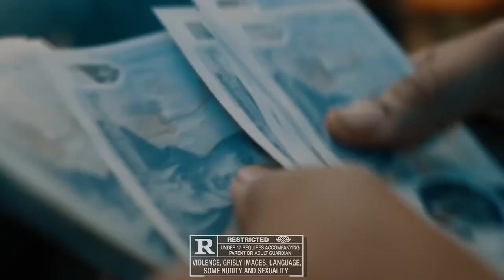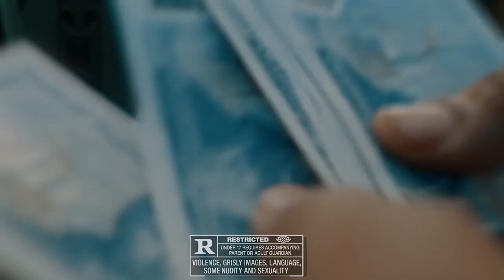[FREE FOR PROFIT] Fivio Foreign Type Beat - "Nevermore"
- Bpm: 142

0:00 - 0:30 Intro
0:30 - 0:44 Pre Hook
0:44 - 0:57 Hook
0:57 - 1:37 Verse
1:37 - 1:51 Pre Hook
1:51 - 2:04 Hook

Free for profit for Youtube or Soundcloud placement. Spotify, Apple Music, etc. placements require leasing or full rights purchase. If you want to buy this beat in high quality link is above.